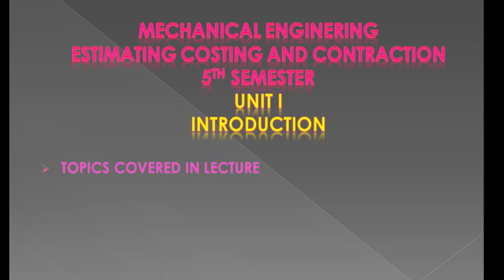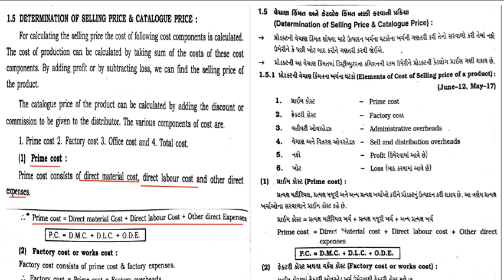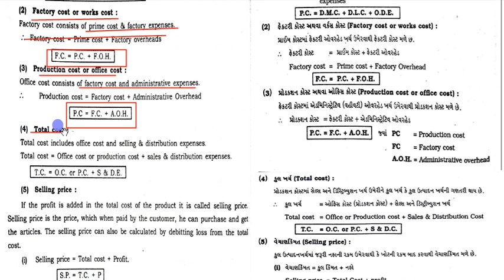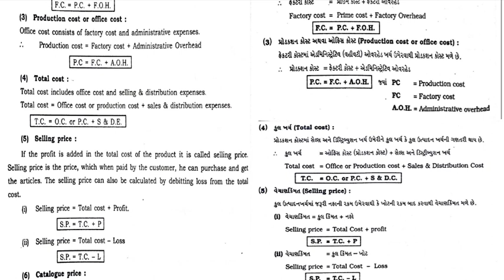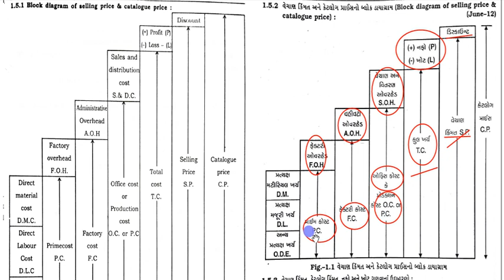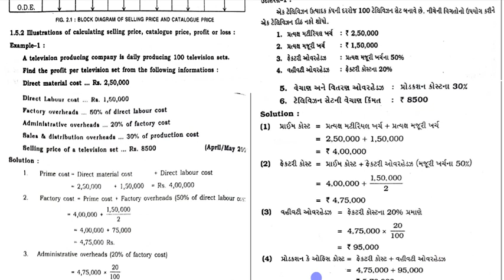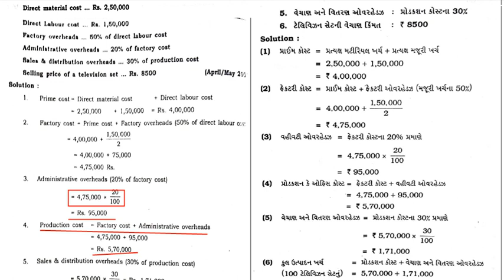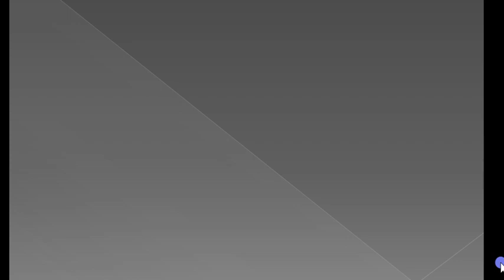DIPLOMA MECHANICAL ENGINEERING ESTIMATING, COSTING AND CONTRACTING INTRODUCTION PART 09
GTU MECHANICAL ENGINEERING SELLING PRICE, CATALOGUE PRICE, BLOCK DIAGRAM FOR SELLING PRICE AND EXAMPLES BASED ON SELLING PRICE AND CATALOGUE PRICE